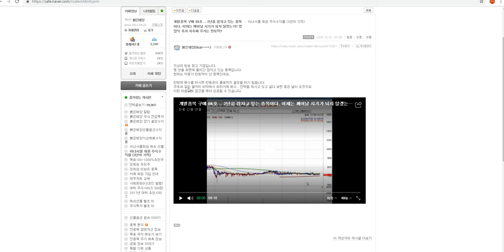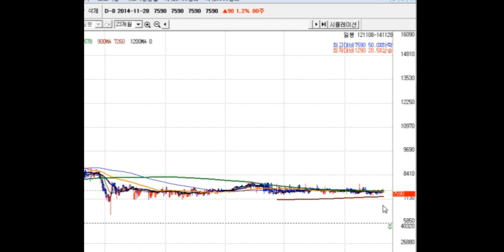개별종목 구매 84호 .. 2년을 잠자고 있는 종목이다. 이제는 깨어날 시기가 되지 않겠는가? 영업익 흑자 지속에 주가는 반토막?